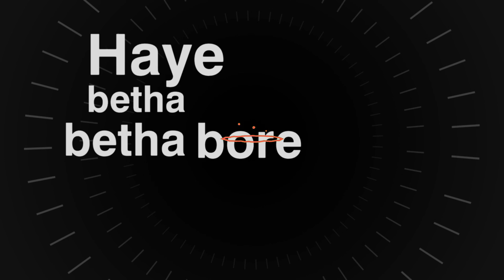Ignore | Sony Dhaliwal | New Punjabi Whatsapp Status | Latest Punjabi Song 2020 | Black Lyrics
Ignore Sony Dhaliwal New Punjabi WhatsApp Status Latest Punjabi Song 2020 Black Background Status Sad Love Romantic Emotional

𝑮𝒖𝒚𝒔! 𝑷𝒍𝒆𝒂𝒔𝒆 𝒇𝒐𝒓𝒈𝒊𝒗𝒆 𝒎𝒆 𝒇𝒐𝒓 𝒂𝒏𝒚 𝒎𝒊𝒔𝒕𝒂𝒌𝒆 𝒊𝒏 𝒗𝒊𝒅𝒆𝒐.।।

Please...
🚫❌No copyright ❌🚫
I will be happy to remove this. ।। 🌹Thanks ❤

punjabi status,
background |
screen |
screen |
new punjabi song
black screen status punjabi love,